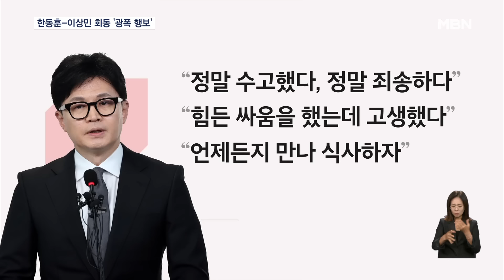한동훈, 낙선 중진 이상민 등 만난다 '광폭 행보'…당대표 출마? [굿모닝 MBN]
【 앵커멘트 】
  한동훈 전 국민의힘 비상대책위원장의 행보에 정치권은 촉각을 곤두세우고 있습니다.
  한 전 위원장이 차기 당대표에 출마할지가 최대 관심사인데, 분위기가 심상치 않습니다.
  MBN 취재 결과, 한 전 위원장은 이번 주 자신이 영입한 낙선 중진 이상민 의원 등을 만나는 등 '광폭 행보'를 이어갑니다.
  정태진 기자가 보도합니다.

【 기자 】
  비대위원들과의 만찬에 이어 지난 3일 총선을 함께 뛴 당직자들과 "정기적으로 보자"며 만난 한동훈 전 비대위원장이 이번 주에도 광폭 행보를 이어갑니다.

  MBN 취재 결과 한 전 위원장은 일주일 내에, 자신이 영입했지만 낙선한 5선 이상민 의원과 비공개로만나기로 한 것으로 확인됐습니다.

  한 전 위원장은 또 선거 직후 김영주 전 국회부의장 등 낙선자들에게 직접 전화해 "정말 수고했다", "정말 죄송하다, 힘든 싸움을 했는데 고생했다"고 격려하며 먼저 만나자고 한 것으로 전해졌습니다.

  이처럼 한 전 위원장이 회동을 적극적으로 추진하는 것으로 확인되면서 당권 도전 가능성이 점점 커지고 있단 해석이 나오고 있습니다.

  또 여권 대선 주자들의 강한 견제가 한 전 위원장을 불러내고 있다고 봤습니다.

▶ 인터뷰 : 이재영 / 국민의힘 서울 강동을 당협위원장 (MBC 라디오 '권순표의 뉴스하이킥')
- "(한동훈 위원장을) 가만히 놔두질 않네요. 당내에서도 그렇고. 홍준표 시장께서 들고 나왔던 것(비판)이 오히려 재등장할 수 있는 판을 깔아준…."

  한 '친한' 의원은 MBN에 "한동훈 전 위원장의 언론 노출이 더 잦아질 것"이라 귀띔했습니다.

  황우여 신임 비대위원장이 당초 6월 말로 예정됐던 전당대회가 한 달 이상 늦춰질 수 있다고 밝힌 가운데, 한 전 위원장의 복귀를 염두에 둔 것 아니냐는 해석도 나오고 있습니다.

  당대표 출마 여부에 대해 말을 아끼고 있는 한 전 위원장은 당분간 비대위 구성과 전대 룰 개정 여부 등을 살펴볼 것으로 보입니다.

  영상취재 : 라웅비 기자
  영상편집 : 이유진
  그래픽 : 임주령